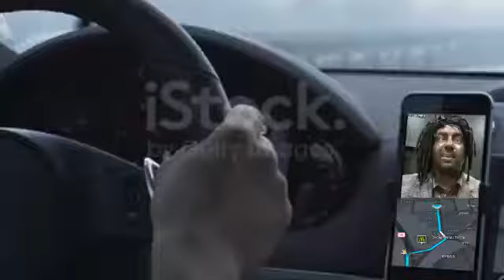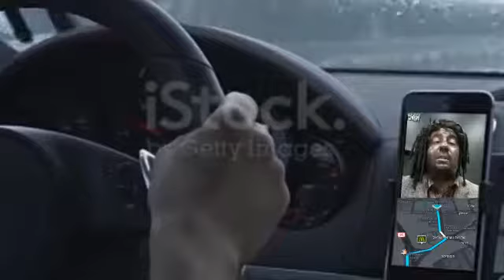Waze של אתיופים. מקסים!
‏סרטון מאת elladayan1505